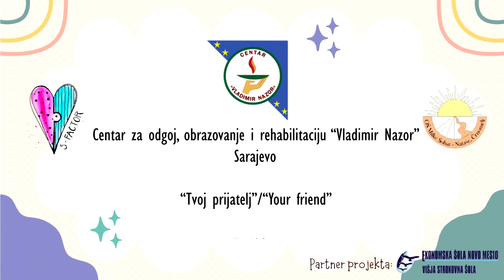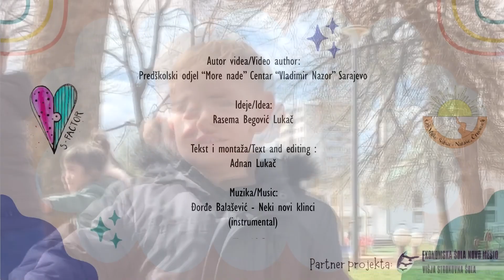Preschool Department "More nade" - Center "Vladimir Nazor" Sarajevo: Your friend (English)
The video "Your friend" is about a childhood friendship. The video of the kids playing in the park and in the sensory room is followed by a narrator's voice speaking to the viewer as their friend. The video talks about the four seasons that are a whole life circle of a human. It emphasizes the importance of being surrounded by life long friendships. When the voice (a friend) says that they will bring a carrot from mom's kitchen, it represents a support to imagination, and when they say that they will bring a scarf, it represents coming back to reality, which is what every human being needs. Also, when the voice (a friend) says that they will chase away the rain, it metaphorically means that you will have a friend during  tough times. The whole video is a metaphor for everything that represents a friendship.

Center for upbringing, education and rehabilitation "Vladimir Nazor" Sarajevo for International Video Festival "S-factor" 2023.

Idea: Rasema Begović Lukač
Text and editing: Adnan Lukač
Narration: Aida Begović Kos
Actors: Uma Mustajbašić, Hana Mustajbašić, Zara Mustajbašić, Ajlin Pašalić, Adian Havić, Davud Mišić, Kerim Begović, Rijad Husović, Ajla Omerčević, Danin Hrelja, Ali Hrelja, A. K.
Assistants: Arnela Pašalić, Maida Hećo, Merjema Jahić, Lamija Resulović, Nejla Karić, Nermina Ibrahimović, Merima Dramalija, Zijo Ćatić i roditelji djece